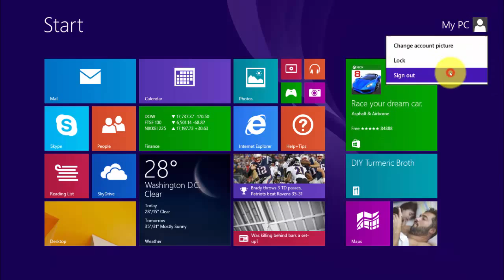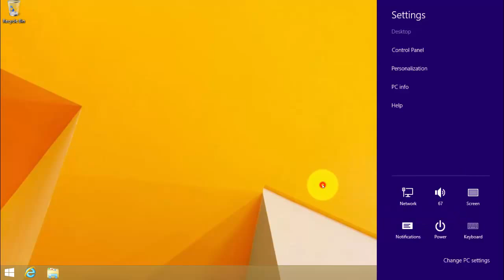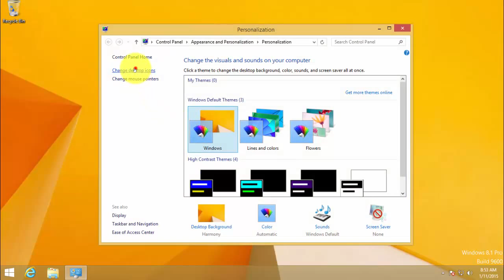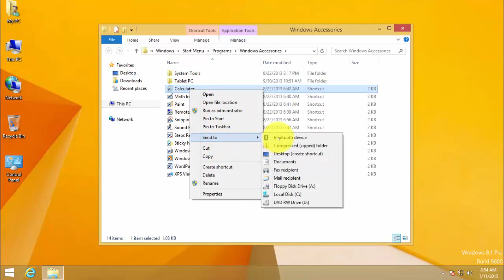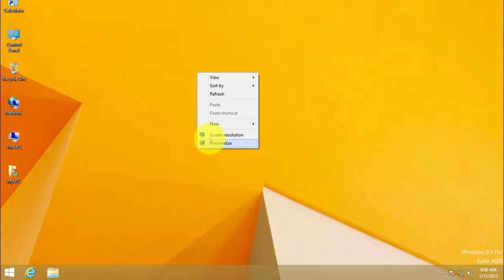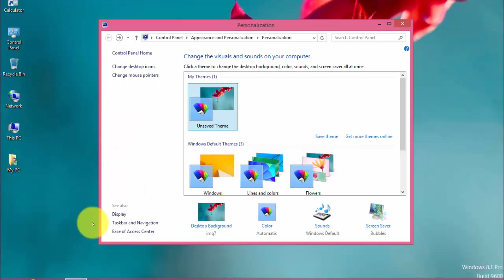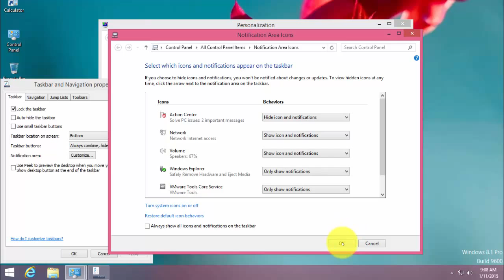[Hướng dẫn windows 8] Làm quen với giao diện Windows 8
[Hướng dẫn windows 8] Làm quen với giao diện Windows 8, windows 10, menu start screen, thanh charms. Từng bước sử dụng windows 8, windows 10, hướng dẫn cơ bản về hệ điều hành windows 8 windows 10. video hướng dẫn sử dụng menu screen, clip từng bước sử dụng windows 8, windows 10, cài đặt windows 8 window 10,khởi động và tắt

[Huong dan windows 8] Lam quen voi giao dien Windows 8, windows 10, menu start screen, thanh charms. Tung buoc su dung windows 8, windows 10, huong dan co ban ve he dieu hanh windows 8 windows 10. video huong dan su dung menu screen, clip tung buoc su dung windows 8, windows 10, cai dat windows 8 window 10,khoi dong va tat